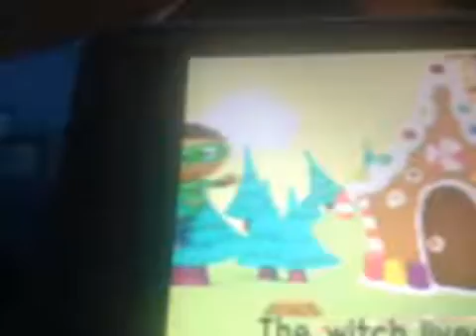SUPERWHY! Electronic Role Play Set